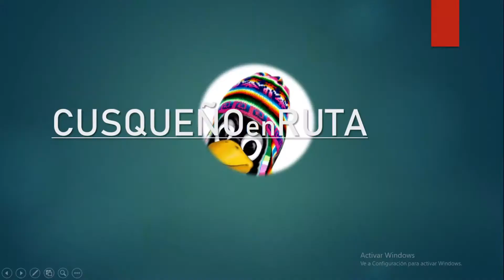Mix: Amaranta, Raices de Jauja, Max Castro, Pelo Ambrosio, String Karma▪︎ (concierto e vivo🍺).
Gran Duelo de Titanes de Musica  Norte, Centro y Sur .
Representando centro (Raices de Jauja, Amaranta,  Pelo d´ Ambrosio)
Representando Norte (String Karma)
Representando Sur (Max Salvador, Max Castro).